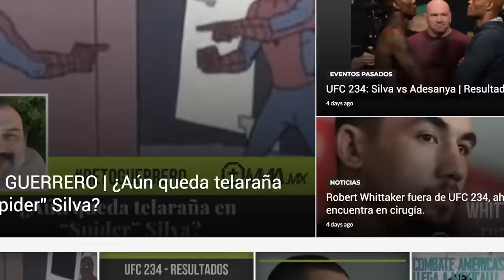¡ESTRENANDO CANAL! - Que jamás te vuelvan a montar 👊 !!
Hola amigos, este es el primer video del canal, esperó les guste y me digan que más les gustaría aprender, además de otro contenido interesante, disfrútenlo.